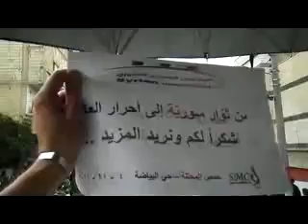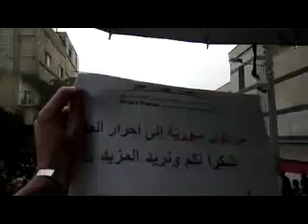4 11 Homs أوغاريت حمص حي البياضة , مظاهرات جمعة الله أكبر وتلبية الحجاج